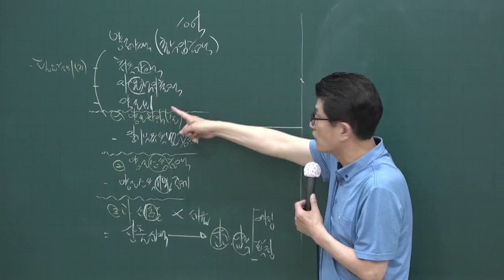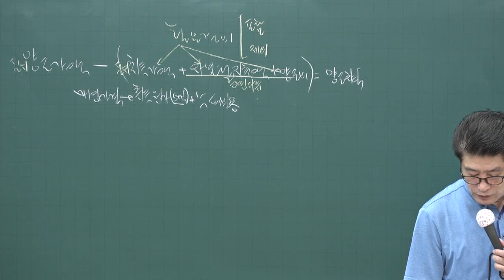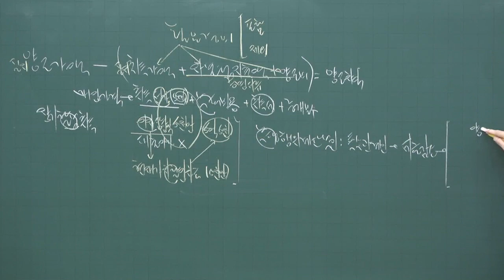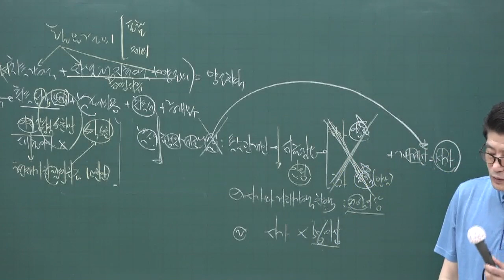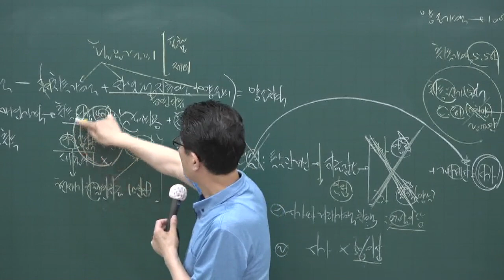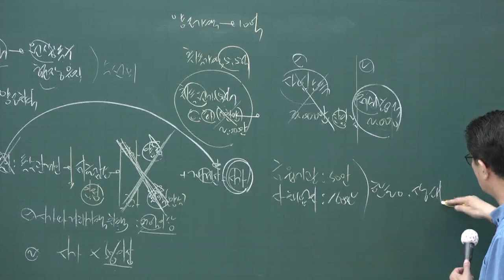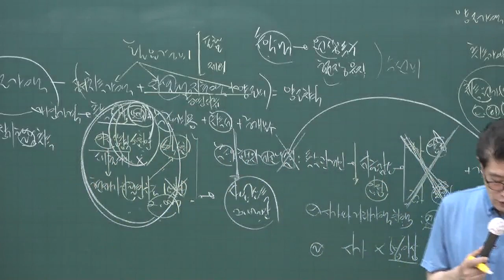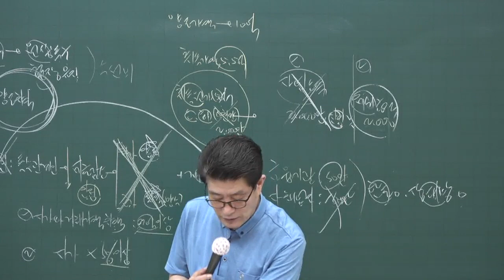[공전무] 2020년 공인중개사 부동산세법 핵심이론과정 6-14